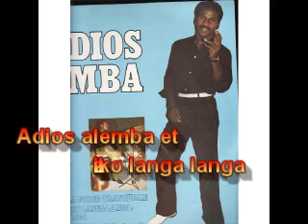Adios Alemba et zaiko langa langa dans " nickes "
adios alemba et le zaiko langa langa album Tuku nyema bango nioso